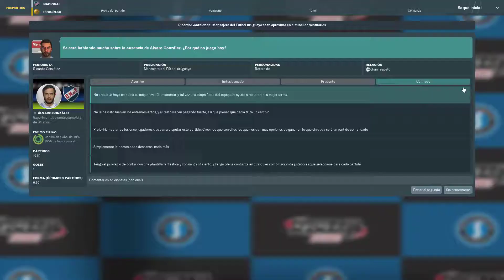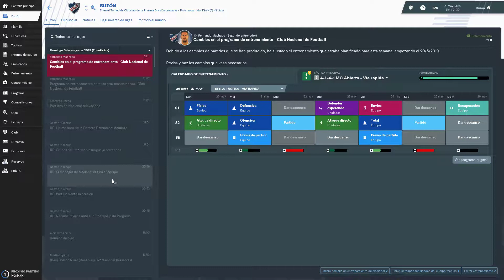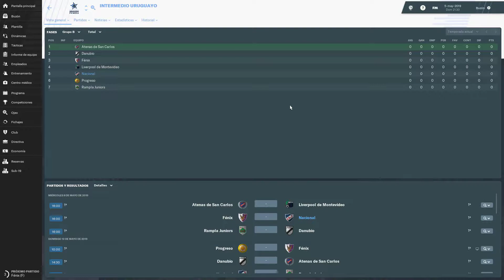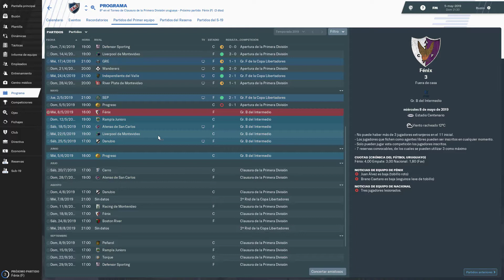FOOTBALL MANAGER 2019 | EP 17 | TERMINA el APERTURA | HABLAMOS DE LO QUE SE VIENE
Capítulo número 17 de la serie de Football Manager 2019, donde jugamos el último partido del torneo apertura uruguayo, hablamos un poco de lo que se viene, tanto en la copa libertadores como torneo local y futuro de la serie en el canal!

También explico otros conceptos que tenemos que tener en cuenta cuando jugamos football manager.

Salute y gracias por pasar :D

Mory